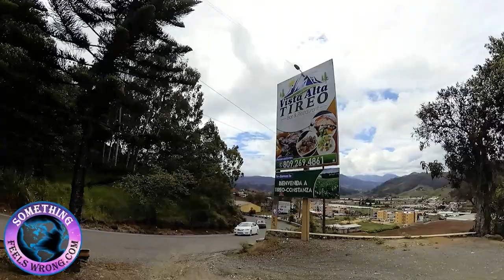More And More Are Deciding To Vote With Their Feet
Wow it’s been busy over the last few months. If you’ve noticed a reduction in the frequency of our postings please don’t feel that it’s from a lack of interest. If it wasn’t for you we never would have gotten to the point we’ve reached and a sincere thanks goes out to one and all.

Many longtime subscribers might remember me mentioning on several past YouTubes the importance of knowing the truth, but making decisions based on what the masses will perceive as the truth. Those who follow what I’m implying would understand why over the past months we’ve been running off our feet. As mentioned more and more who are able to, will be voting with their feet and they are. Regardless of what anyone’s personal thoughts are about the subject, history’s got my back on that one. It’s a fact that throughout history in order to avoid the atrocities of war, plague, disease and famine, those that thought relocating to safer surroundings would be beneficial have done just that. In other words they voted with their feet.

Keeping the aforementioned in mind meet second time visitors Winslow and Renee.  Liane, Johnny and I spent the last few weeks together with them. With all the perils of the lockdown they actually had to reschedule twice but like I’ve alleged for quite some time now the sun’s always shining above the clouds. There’s something good that comes out of everything. You just have to look for it. Their third attempt led them to recognize just how draconian some countries are becoming and perhaps time is not as plentiful as it was a few years past. Decisions need to be made and promptly.

Once Winslow and Renee landed in the backcountry there was no end to the pleasures of wide open spaces and an abundance of natural fruits and veggies available to accommodate their vegan diets. I have a feeling the DR is going to be welcoming two more wonderful folks. I’ll do my best to post more often but those folks who have the means are taking advantage of voting with their feet and so we’re running off of ours. Sometimes duty calls and you just have to be there to assist. Until Next time, Barry in DR.

Artist: Audionautix
Title: Straighty Baby